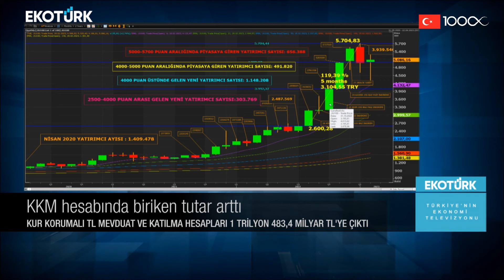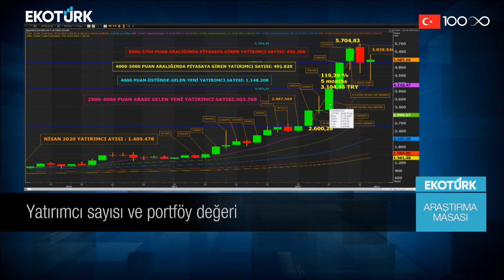Deprem felaketinin 11. günü | Eren Can Umut | Cenk Akyoldaş | Araştırma Masası